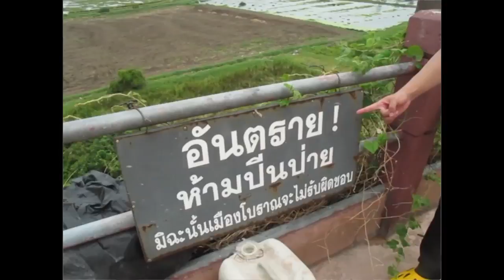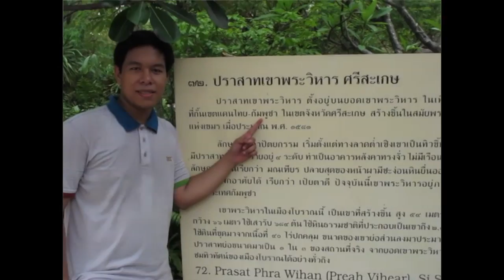ความบังเอิญ [MV]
Design by NAV TAR
Editing by Final Term